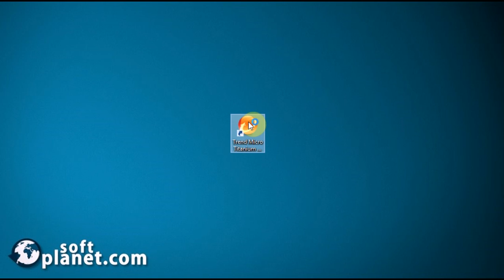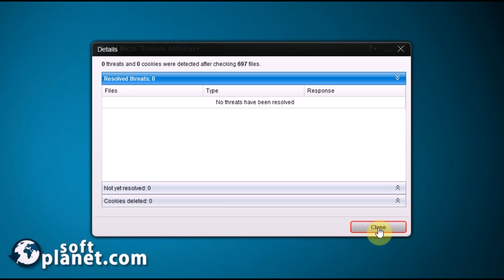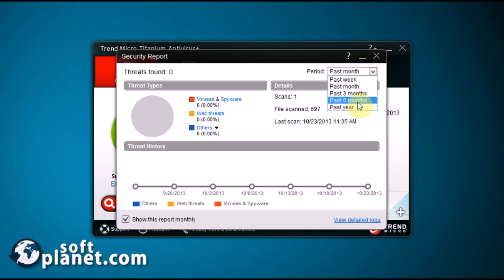Review of Trend Micro Titanium Antivirus+ 2014 7.0.1151 by SoftPlanet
Trend Micro Titanium Antivirus+ is probably one of the most versatile and strict anti-virus engines that has been developed. It really catches the smallest possible threat for your PC. Watch the video to get familiar with its interface and read the review